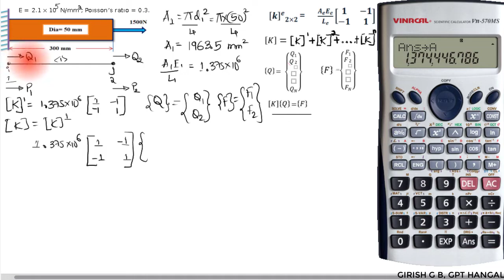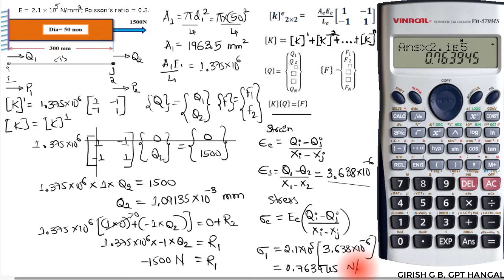W11L1.1 1D PROBLEMS EX1 AXIALLY LOADED BAR SOLUTION BY FINITE ELEMENT METHOD (KANNADA) (20ME31P)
SOLUTION TO AXIALLY LOADED BAR BY FEM